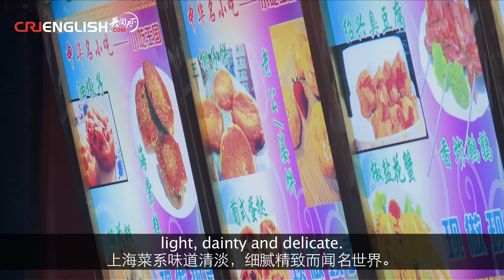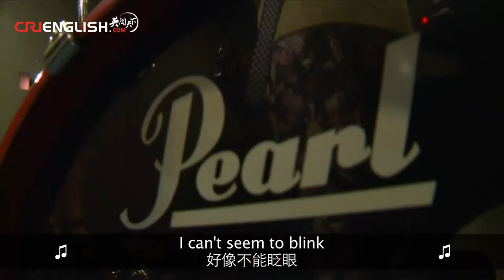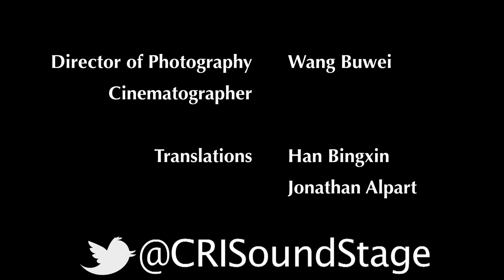The Sound Stage - Episode 19: Tinderbox 听盒乐队 (Shanghai Pt. 4)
Like Shanghai food, dainty and sweet, Tinderbox's Xiao Bao is leading the pop rock scene in the City on the Sea. Backing her is a trio of strong musicians, rounding out the sound into something filling, formidable, and fun.

Tinderbox is a band with a style all their own. Combining metal, pop, rock and musicial virtiousity into a catchy style, you will feel encouraged by their positive message, upbeat lyrics and happy melodies. Like a shooting star, Tinderbox will show you the way. Just don't be fooled by their dainy appearance, because when Tinderbox strikes the match, you will feel the fire!

The Sound Stage is in Shanghai!

TINDERBOX is:

尼娅 (小宝） Renia - Vocals
小锐 Roy - Guitar
开开 KK - Bass
小白 Summer - Drums

Next episode:
Reykjavictim

WeChat Official 微信公众号:
CRITheSoundStage